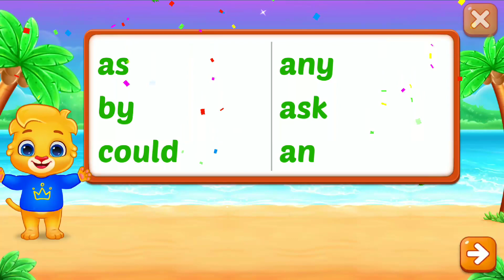KIDS Mystery Letters.